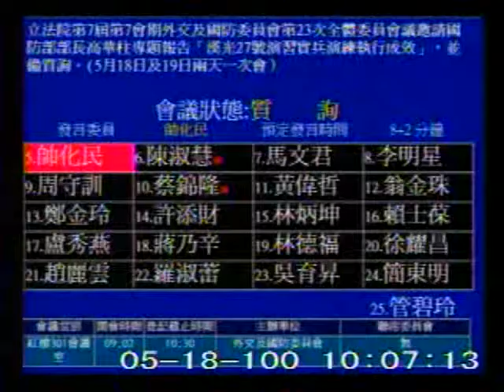2011-05-18 帥化民 發言片段, 第7屆第7會期外交及國防委員會第23次全體委員會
會議簡介: 立法院第7屆第7會期外交及國防委員會第23次全體委員會議邀請國防部部長高華柱專題報告「漢光27號演習

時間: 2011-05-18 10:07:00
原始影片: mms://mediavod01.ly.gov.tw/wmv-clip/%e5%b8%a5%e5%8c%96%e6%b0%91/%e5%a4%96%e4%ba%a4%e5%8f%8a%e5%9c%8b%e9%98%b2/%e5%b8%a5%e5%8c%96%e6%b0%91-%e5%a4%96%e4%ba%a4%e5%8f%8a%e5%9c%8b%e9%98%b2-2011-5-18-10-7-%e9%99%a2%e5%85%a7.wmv